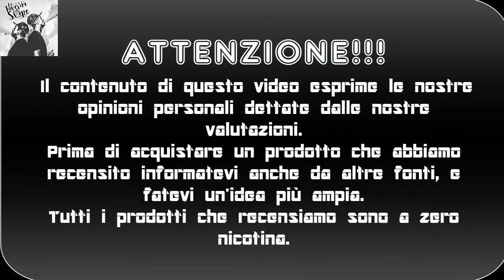The Hyperion Collection Marasco Supreme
Ciao siamo gabriele e birillo questo è una recensione del liquido della Azhad's Elixirs il The Hiperion Collection Marasco Supreme, se il video vi è piaciuto lasciate un like , un commento e ISCRIVETEVI!